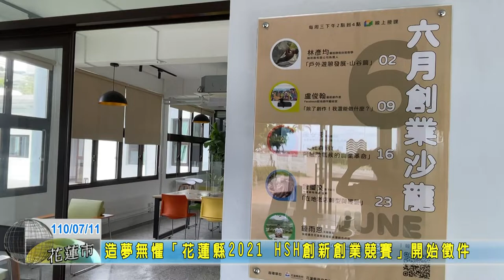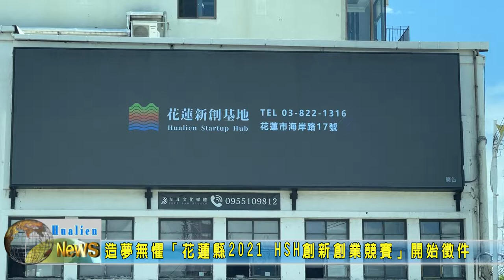20210711 05 造夢無懼「花蓮縣2021 HSH創新創業競賽」開始徵件